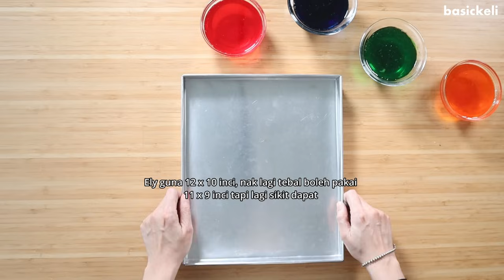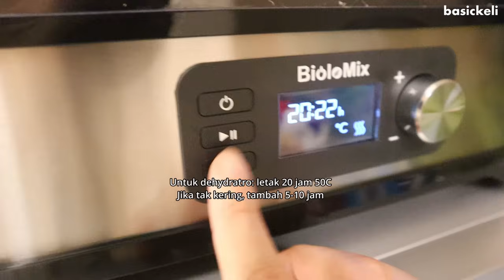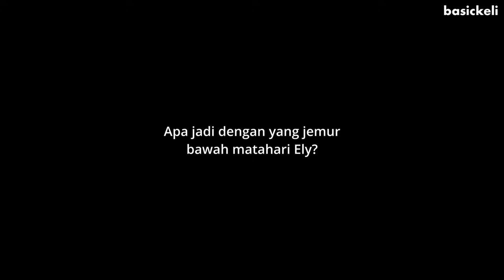5 Bahan Mudah! Cara buat Agar Agar Kering Tradisional tanpa jemur (bonus ASMR mukbang) | basickeli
Rangup di luar, lembut di dalam. Salah satu kuih kegemaran famili Ely!

Hanya menggunakan 5 bahan mudah, boleh dapat agar agar kering yang sekarang ini semakin popular, disebabkan populariti candy crystal kohakutou yang berbentuk seperti batu permata tu. Nanti boleh la korang tengok ely siap berASMR makan agar agar kering ni XD

Dan Ely akan cuba keringkan ia menggunakan dua cara, satu adalah jemur dengan matahari, dan satu lagi menggunakan dehydrator

Yang menarik juga resepi ini, adalah kita akan buat macam cara traditional dengan menggunakan agar agar tali dan juga gula batu. Nanti korang boleh lihat bezanya daripada menggunakan serbuk agar agar biasa

Yang best tentang agar agar kering, dia rangup di luar, lembut di dalam. Dan tahan sangat lama. Ia tak mudah basi dan mudah untuk disimpan

Ini lah dia kuih yang Ely mula mula belajar makan dulu waktu kecil, sebab nampak cantik, dan manis

Selepas ini, boleh cuba buat resepi agar agar crystal candy kohakutou yang hampir sama, tapi cara pembentukkan dia lebih unik dan terperinci
4 CARA BUAT AGAR AGAR CRYSTAL CANDY KOHAKUTOU : AKAN DATANG 27 FEB 2024